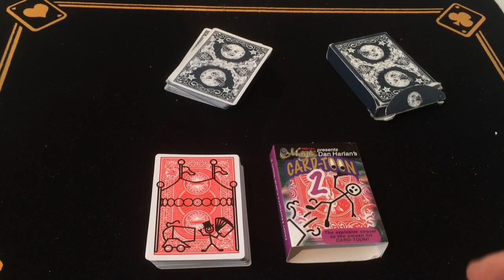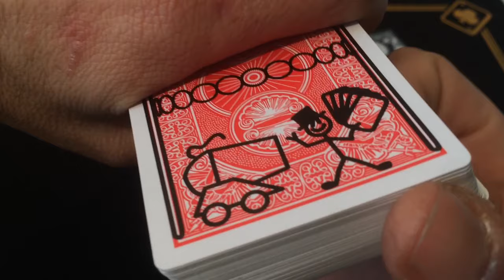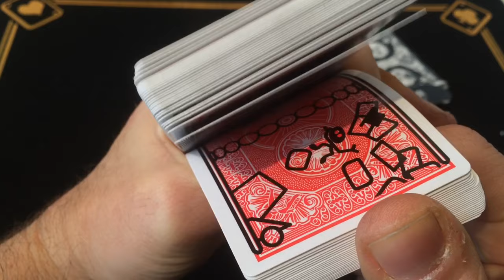Giochi di prestigio con le carte - CARD TOON 2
vi offre giochi con le carte, gimmick e mazzi truccati.
PER L'ACQUISTO
Il video-tutorial con la spiegazione in italiano (se necessario) viene fornito previo acquisto.